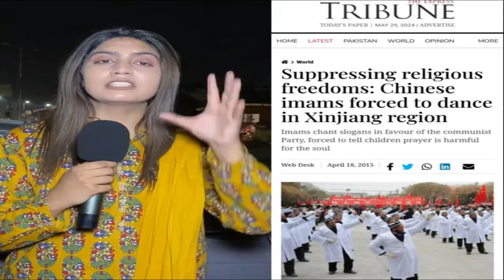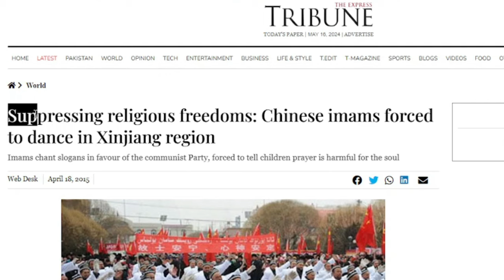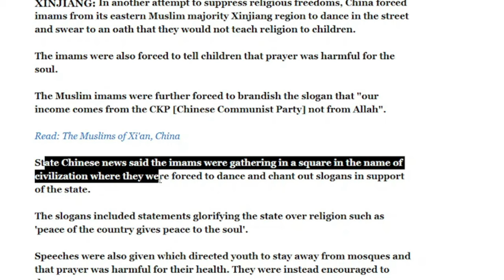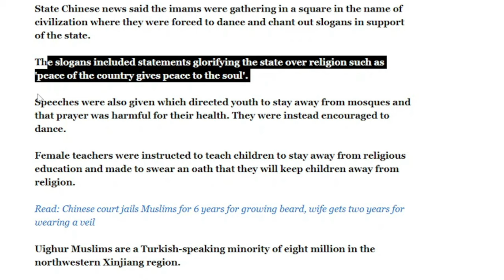China ne maulviyon ko sadko pe nachwaya dekh pakistani shocked | pak media crying